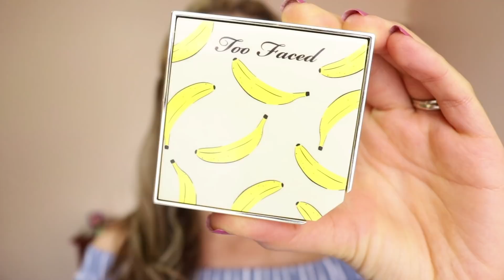LO MEJOR Y LO PEOR | RESEÑA DE TUTTI FRUTTI TOO FACED!!🍒🍌🍉🍇| Maquicienta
♡ SIGUEME =)

♡ Hola chicas y chicos :) Hoy les presento la reseña completa de algunos de los productos de la hermosísima colección Tutti Frutti de Too Faced: Polvo Banana, Paleta Razzle Dazzle Berry, Bronzer y Rubor. Les hablo de precios, contenido en gramos, donde los pueden comprar y mi experiencia con ellos, si pienso que valen la pena o no.
 Sobra mencionar que no todos los productos nos funcionan igual a todos así que mi opinión pueda variar de la de otras personas.

$5 USD DE DESCUENTO EN COLOURPOP USANDO ESTE LINK EN TU PRIMER COMPRA:

(Aplicación web que te da cash back, es decir te regresa dinero por lo que vas comprando en línea. Hay tiendas que tienen el 3% y otras hasta el 10%)

PRODUCTOS MENCIONADOS:

Too Faced Tutti Frutti - Dew You Foundation Tono Golden Beige

Too Faced Tutti Frutti - It's Bananas Brightening Setting Powder

Too Faced Tutti Frutti - Razzle Dazzle Berry Eyeshadow Palette

Too Faced Tutti Frutti - Pineapple Paradise Strobing Bronzer Highlighting Duo

Too Faced Tutti Frutti - Fruit Cocktail Blush Duo
PRODUCTOS QUE LLEVO EN MI ROSTRO ADEMAS DE LOS MENCIONADOS:

Plumín para cejas de Bissú, tono claro

Anastasia Beverly Hills - DIPBROW Pomade Tono Dark Brown

Sculpting Brow Mascara para cejas de Adara París tono 3

Polvo para cejas de Bissu tono Azafrán

Mary Kay Foundation Primer
ttps://amzn.to/2BhlhRw

Mac Fix +: